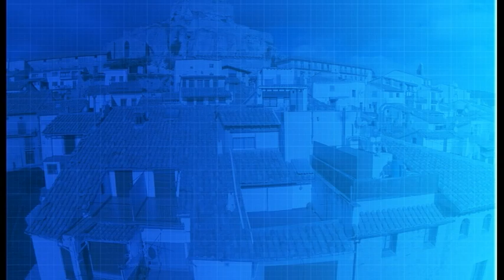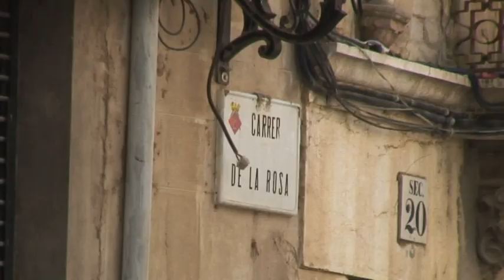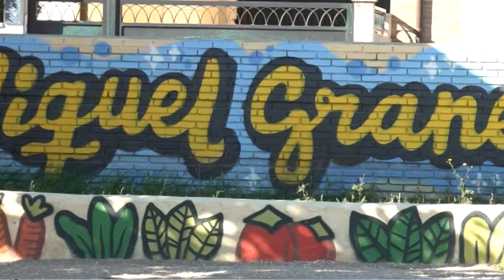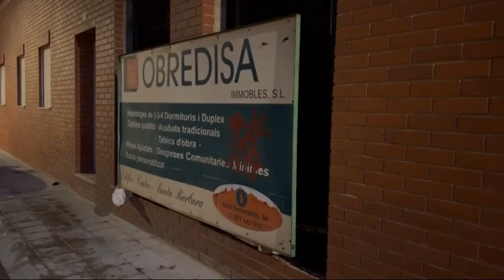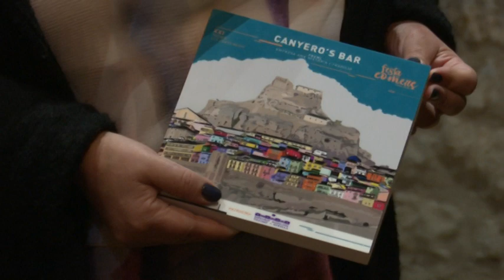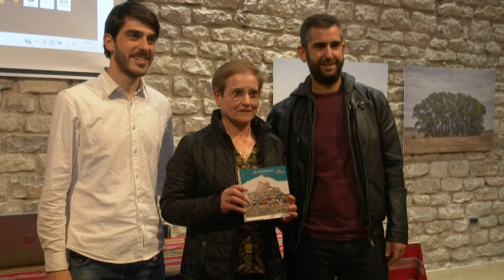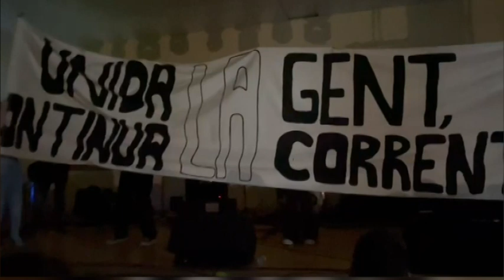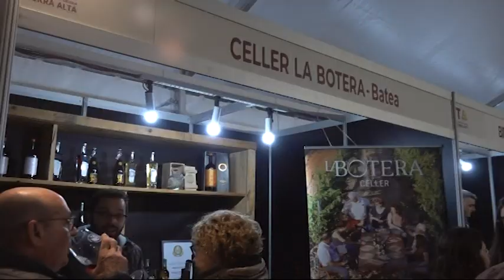Al Dia Territori Sénia (06/11/2023)